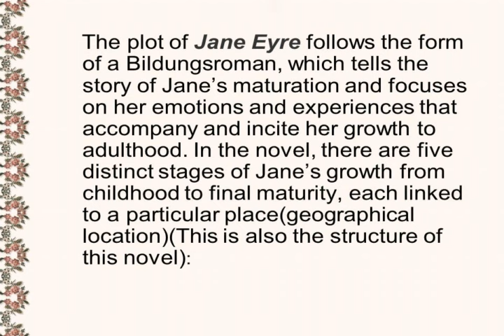Jane Eyre in Malayalam,Jane eyre novel summary in Malayalam